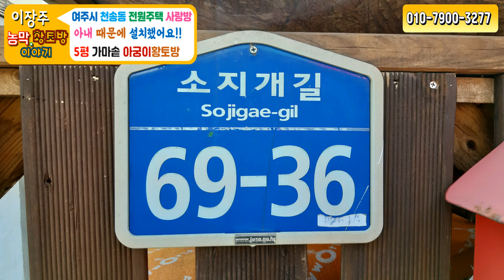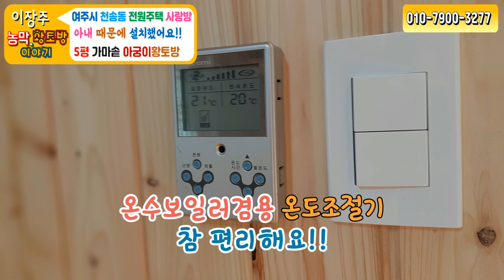전원주택 별채 이동식황토방 "아내 때문에 설치했어요" (여주시 천송동 5평 가마솥 아궁이황토방 설치.체험)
◈오늘의 영상
▶전원주택 사랑방 이동식황토방 "아내 때문에 설치했어요" (여주시 천송동 5평 가마솥 아궁이황토방 설치.체험)
40평대 전원주택에 거주하고있는 고객분께서 아내를 위해 황토찜질방이 필요하시어 제작의뢰하였답니다. 전원생활 절~절지지는 아궁이황토방이 있으면 도시에서 전원생활을 같이 할 수 있다하시어 부부 사랑방으로 가마솥이 달린 황토찜질방 군불도떼고 온수보일러도 겸용으로 사용할 수 있어 참 편리하고 좋아요 전원생활의 필수 아이템 여성분들의 로망 아궁이황토방,이동식황토찜질방 무게16톤 25톤 크레인 2대로 상차,하차 설치하였고요 제작기간은 55일소요.전원생활 농막형 황토찜질방이 필요할때 가마솥아궁이황토방 5평이면 8명이 충분히 잘 수 있어요
이동식황토방 5평 농막형 황토주택 설치.체험영상편을 올립니다.

▶농막,농막 주택,이동식 주택,황토 구들 방,이동식 황토 방,황토 집,전원주택,농가 주택 및 전원 시골 생활에 필요한
다양한 소형 주택이 필요하신 분들과 내 집 짓기와 작은 집 짓기,자기 집 짓기,소형 전원주택,15평 전원주택 집 짓기에 관심있는
모든 분들에게 다양한 정보와 소식을 전해드리는 채널입니다
korea small house,korea tiny house,korea mini house,korea modular house,korea container house,
korea hanok house,korea mobile house,korea eco house,korea Healing homes,korea minimalism

안녕하세요
이장주 농막,황토방이야기 입니다.
▶유튜브에서 '이장주황토방이야기' 검색하시면 채널이 나와요
★이장주농막황토방이야기
아래를 클릭하시면 다양한 농막,황토구들농막,이동식황토방,소형황토주택 영상을 볼수 있어요
이동식주택,이동식목조주택,농막,농가주택,농막주택,농막하우스
황토주택,황토방,황토찜질방,황토방 농막,황토방집짓기, 6평 황토 구들방 설계/제작/시공
농막짓기,작은 집 짓기,내 집 짓기,소형주택,미니하우스,미니주택,전원주택 집 짓기 전문 채널
8년 연속 '암환우 황토방' 만족도1위
'건강한 집, 몸에 좋은집' 만족지수 1위
'황토방,황토 아궁이 구들방 집짓기' 1위
'에너지 고효율 이동식 황토건강주택 만족도 1위
전국 어디든지 제작및 직접 배달 설치해드립니다.
"건강한 집 몸에좋은 황토방"울 꿈꾸시는 예비 건축주님에게 이동식주택및 황토주택 관련 다양한 정보를 접할 수 있는 유일한 이동식주택/이동식황토방 전문 채널입니다.
3평형~25평형 까지 고객 맞춤형 설계 주문 제작합니다.
공장에서 직접 집을 제작하여 현장에 이동식으로 직접 배달 설치해드립니다.